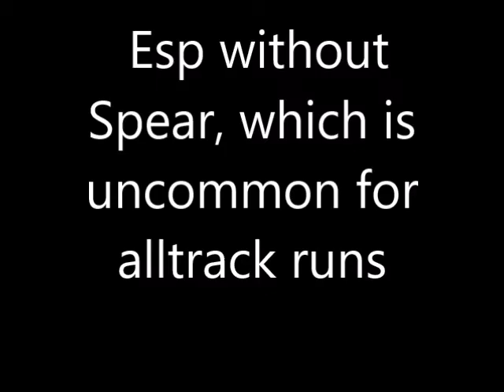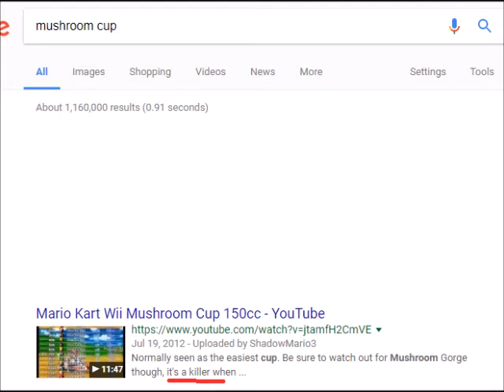[MKW] The Mushroom Cup could be a final cup?!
The Mushroom Cup shares actually many similarities with the traits of a Final Cup!